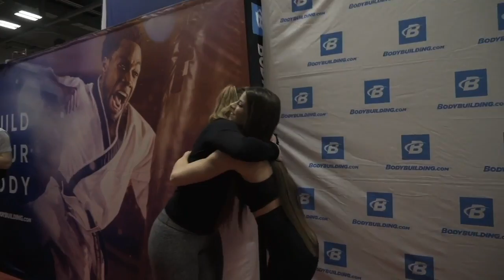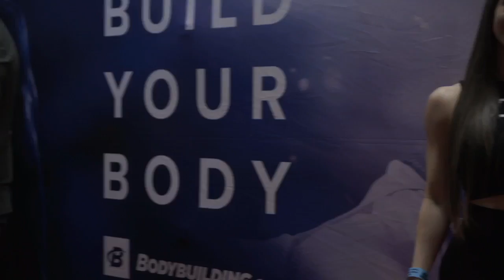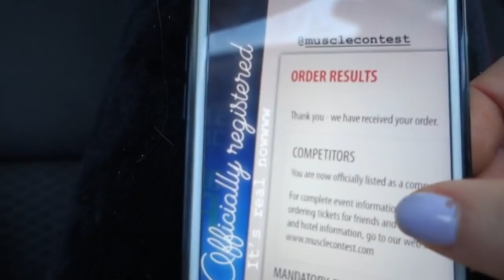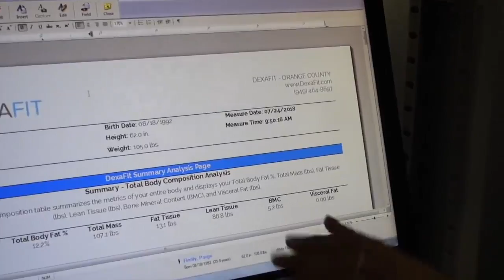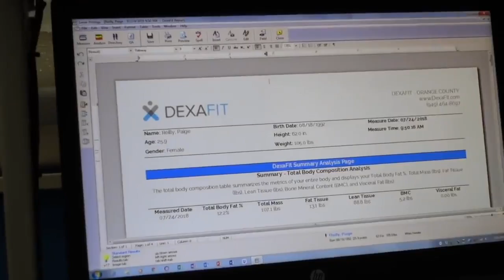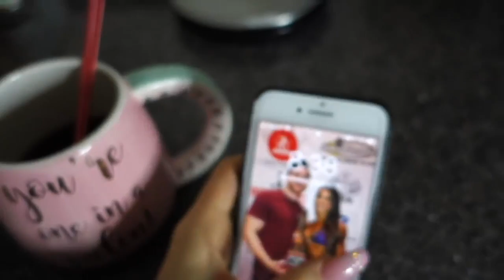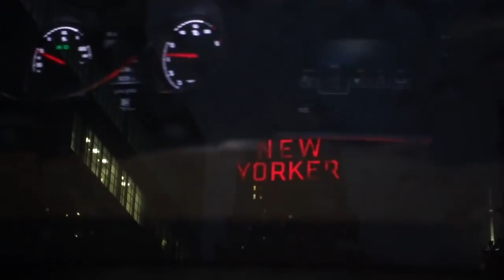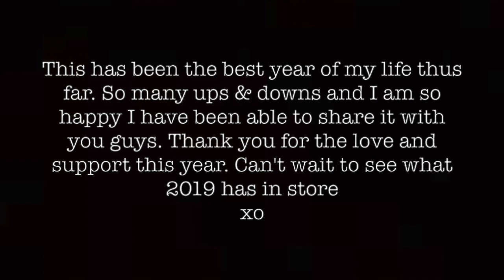THE BEST YEAR OF MY LIFE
Don't even know what to put below this video but THANK YOU for coming along on this journey with me. I can't wait to see what 2019 brings. THANK YOU ENDLESSLY for the support, you guys are amazing xo

Icon Meals: Code "Paige" saves you 10%
MVMT: Code "paigereilly15" for $15 off
The Shoe Fairy: paigereilly
Poshmark Closet: paigereillyy